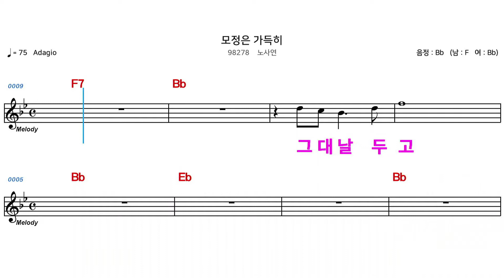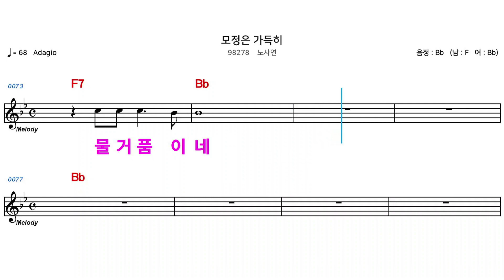(MR) 모정은 가득히 - 노사연